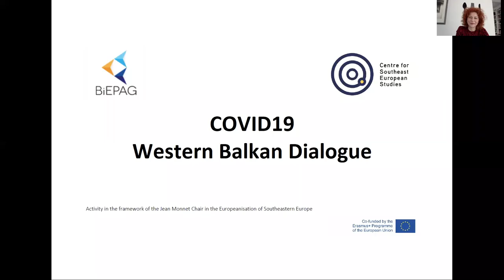COVID19 Western Balkans Dialogue: Interview with Senada Šelo-Šabić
Interview with the researcher Senada Šelo-Šabić at the Institut for Development and International Relations (Zagreb) on what COVID19 means for the Croatian presidency of the EU, how the Croatian government responded and the response in Bosnia and Herzegovina (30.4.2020).

The interview is part of the "COVID19 Western Balkans Dialogue", a joint initiative of the Jean Monnet Chair in the Europeanization of Southeastern Europe at the Centre for Southeast European Studies (CSEES), the Field of Excellence "Dimensions of Europeanization" at the University of Graz, and the Balkans in Europe Policy Advisory Group (BiEPAG).